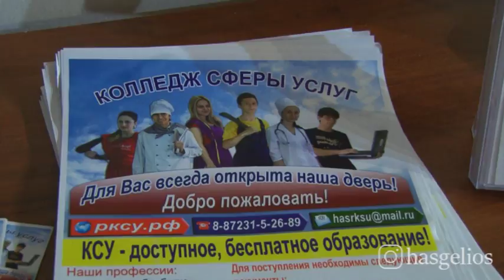В Хасавюрте прошла ярмарка профессий